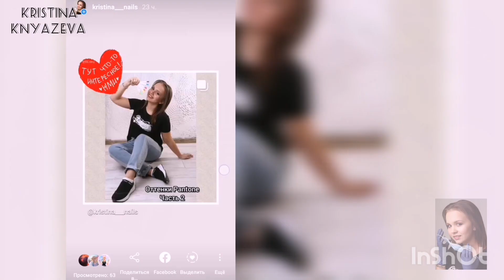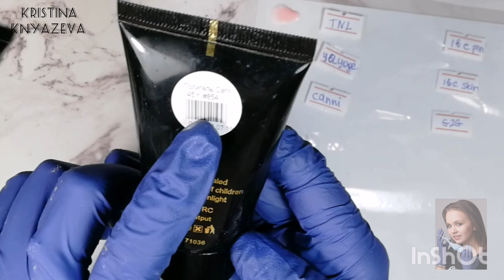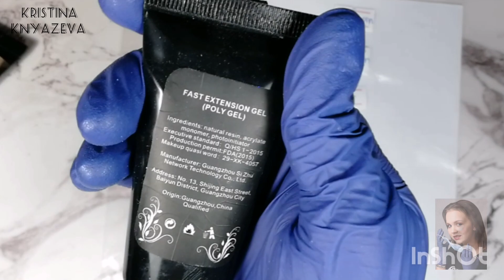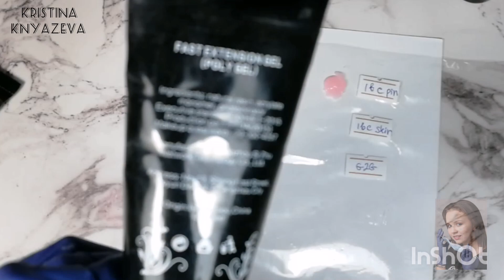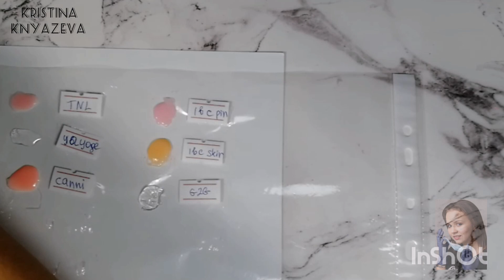Обзор ГЕЛЕЙ и ПОЛИГЕЛЕЙ❤️/тест на жёсткость/TNL💜/IBCCCNDC💙/G2G🧡/Canni💚/Yayoge💛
💠Мой пылесос
💠Полигель IBCCCNDC
💠Полигель Girl2Girl
💠Фреза для выпиливания
💠Приспособление для выдавливания полигеля
💠Верхние формы